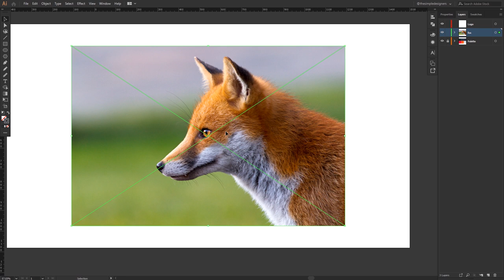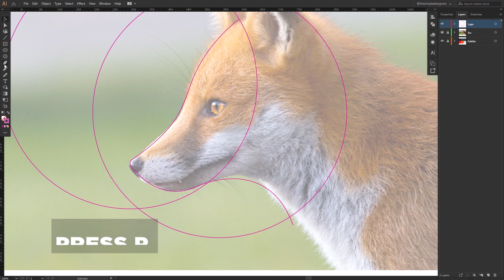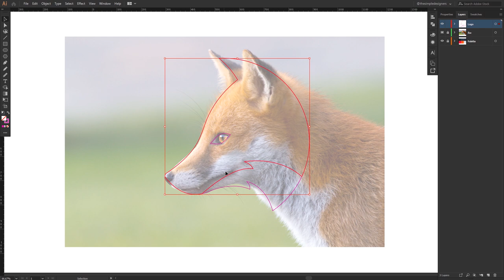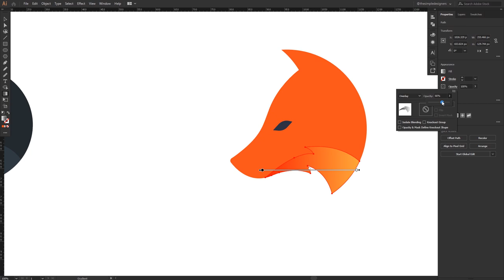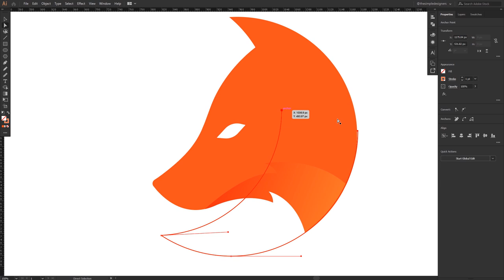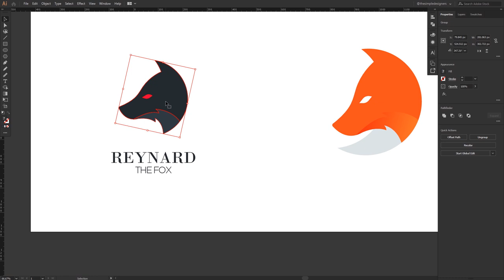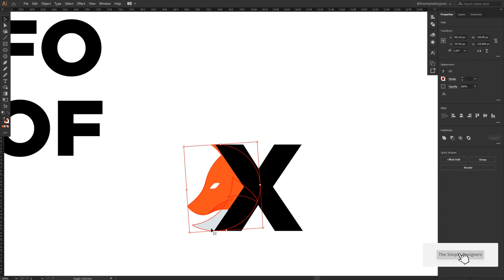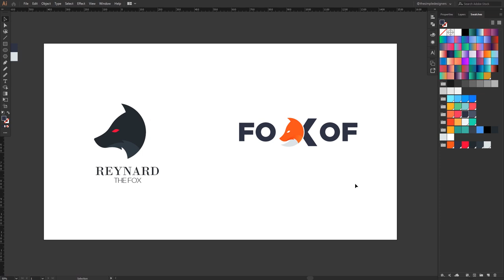Ep.16 : Design a Fox Logo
The fox is a popular icon for logo design. Foxes often symbolize cunning, quick-thinking, and cleverness.

✍️ Logo Prompt:  ✍️
Fox Logo

Name Ideas:
Read Fox, Reynard, FOXOF

🔥 ↓ VIDEO GUIDE  ↓ 🔥
00:01  Intro
00:20  Logo Design in illustrator